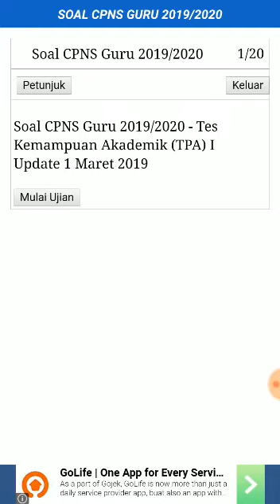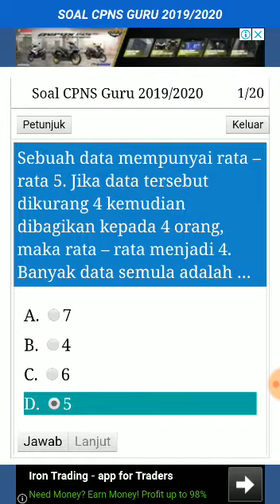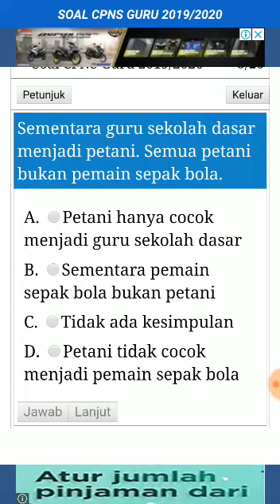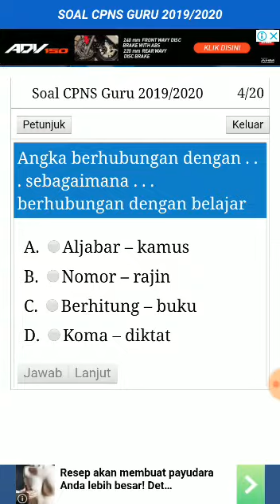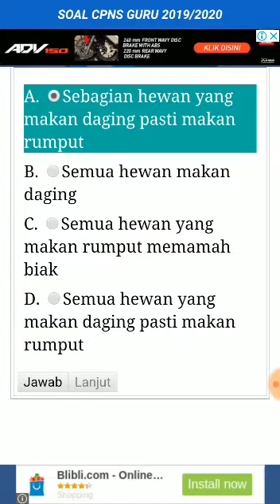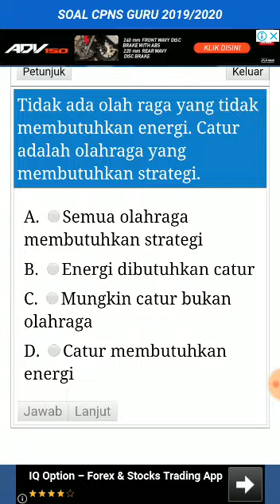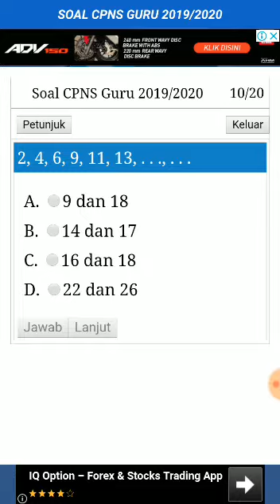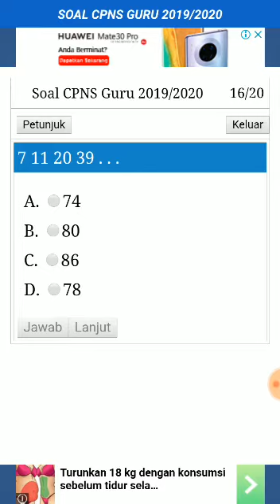Soal CPNS - TIU part 2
soal CPNS ini dari perpaduan soal-soal yang keluar , dan ada beberapa pengembangan dari aplikasi nya.
Mari kita belajar bareng-bareng. Semoga kita semua yang belajar bareng- bareng dengan soal CPNS 2019 ini, kita bisa lulus CPNS semua. amin yarobalalamin...
Dan saya ingatkan sebelum saya beri give away HP android atau i phone nantinya, dan hadiah banyak lagi, kalian coba masuk give away kami yang pertama ini dulu ya. Biar kita bisa buka give away ini pada awal Desember nanti, cus segera masuk link saja. dan baca diskripsi.
wassalamualaikum wr wb.